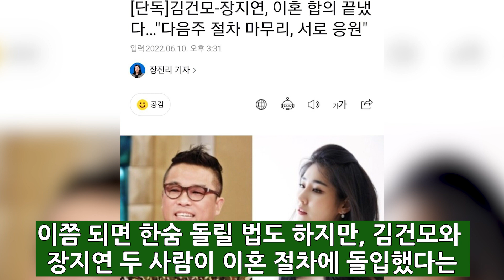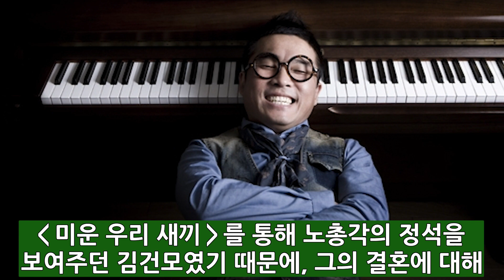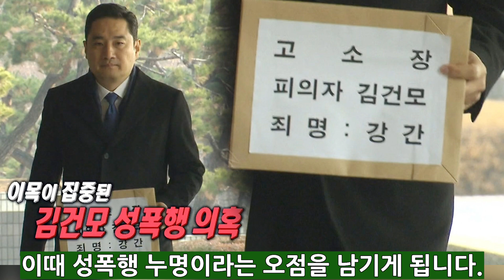김건모 엄마 결국 안타까운...김건모 이혼에 충격!